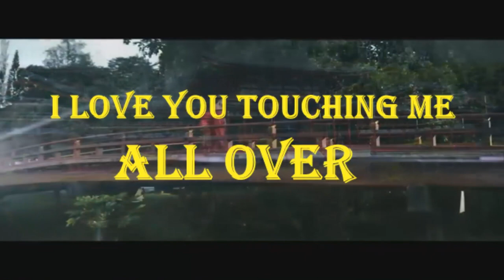Gwabode By Keisha Naava ft Dinaro (Lyrics Video)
New Ugandan music 2018 @fALCON PROMOTIONS